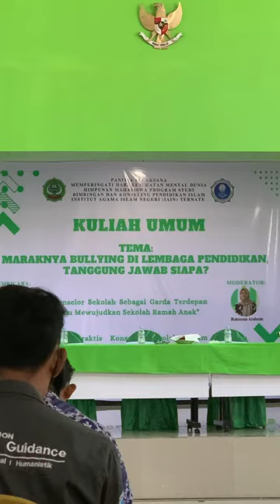Kuliah Umum BKPI IAIN Ternate Kata Sambutan Korprodi Mawardi Djamaluddin M.Pd.